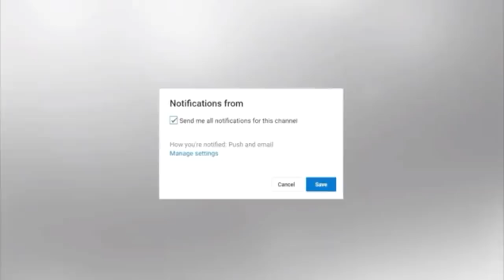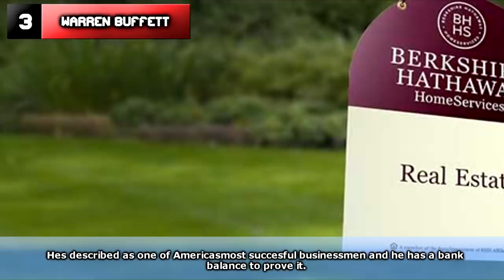Top 50 Billionaires In The World For 2019 - Billionaire Lifestyles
Will from Vidello looks at some of the biggest billionaires in 2019 and some of the most amazing things they own!

These are Vidello's Top 50 Billionaires In The World For 2019!

💡 Vidello Productions is your home for top list content including "10 expensive things" "top 25 lists and top 50 lists" we create our content using originally recorded voice-overs and unique written content.

Computer:

1000W Modular PSU - Dark Power Pro 11